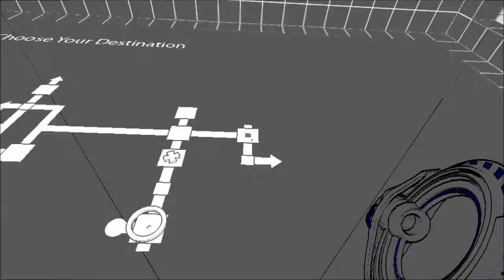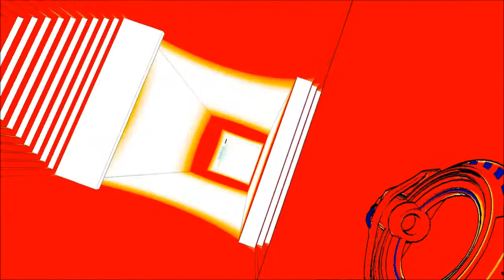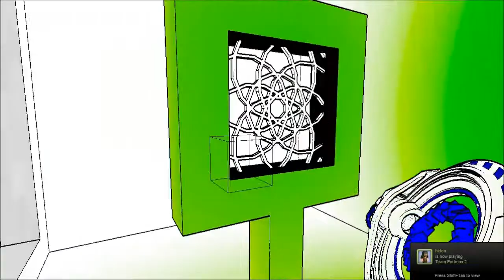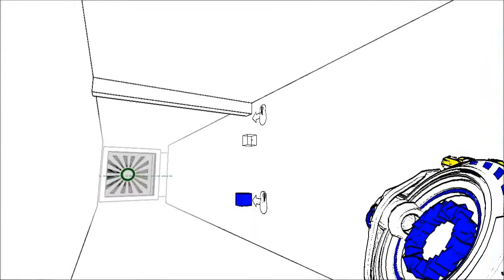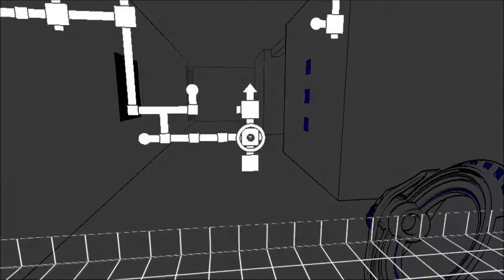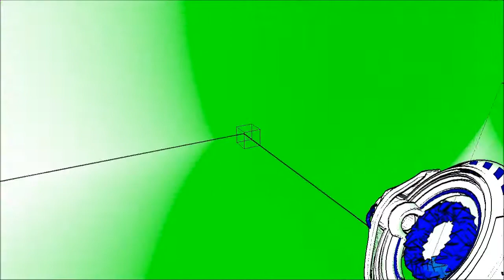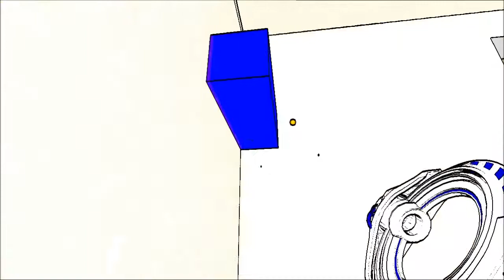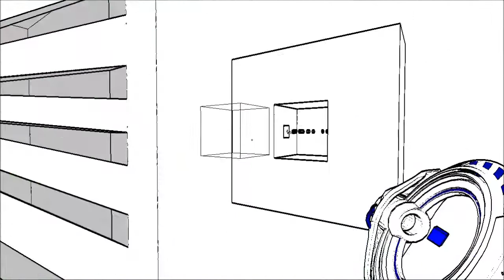Antichamber - Episode 3 - Familliar places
In this Episode we pretty much run around in circles pretending to know what were doing :P